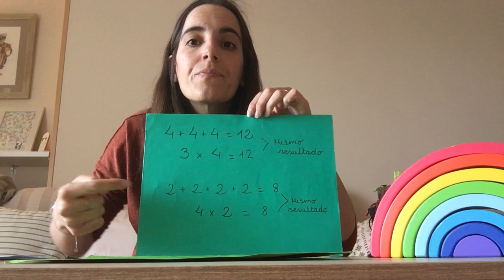SANCHINARRO 1º Ed. Primaria Matemáticas Iniciación a la multiplicación